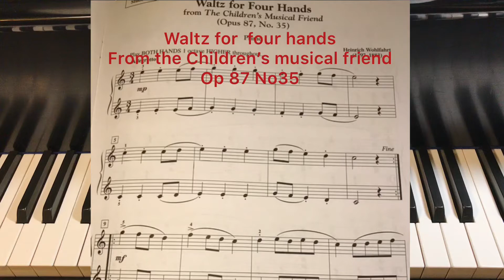Waltz for four hands from the children’s musical friend op87 no35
Piano literature book 1